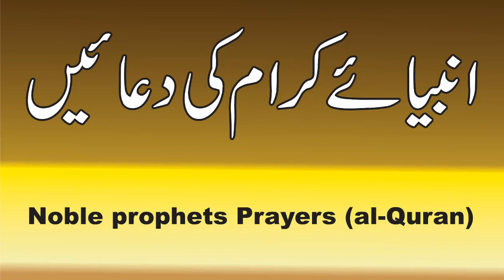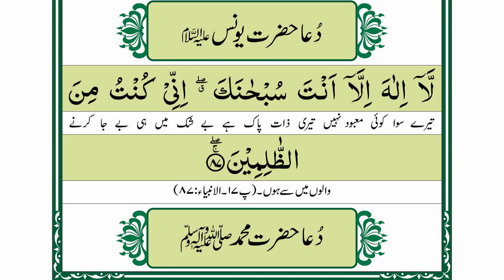Noble prophets Prayers al Quran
Noble prophets Prayers al Quran Qurani Duaian
1-Channel Video Objectives
2-review my channel videos
3-Channel Video Content Interdiction
Islamic events.